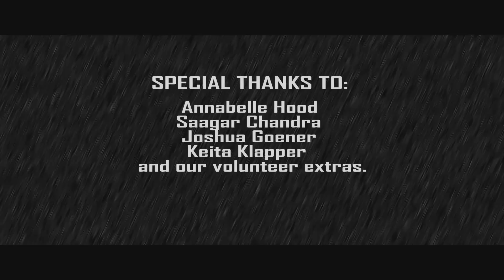2.0 - The Short Film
2.0 is a sci-fi short film written and directed by Ally Burnham. The project was a 2014 GFS graduate work.

Starring Emma Wright, Aaron Cull, Erica Field.
DOP - Esteban Rivera. Producer - Breanna Elphick. AD - Sydney Jackson. Design - David Wiggett. Editor/SFX - Eli Colbran. Sound Design - Chris Collins. SFX - Matt Scholtz. Costume -  Stephanie Turner. Music - Alistair Marsden. Sound recordist - Sam Ruksenas. Animation - Timothy Bahrij.